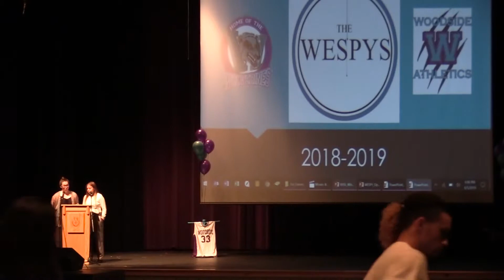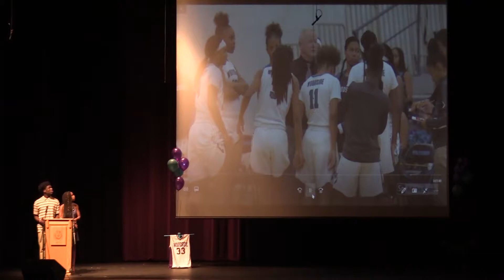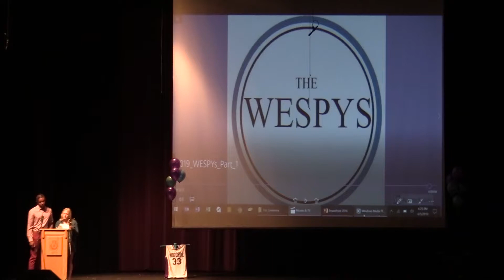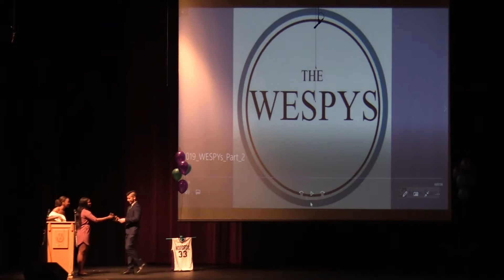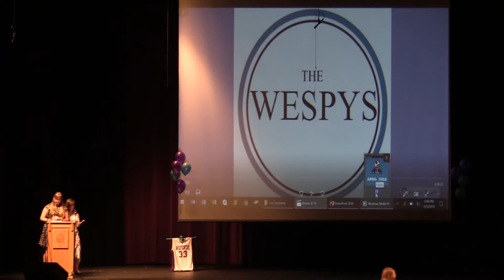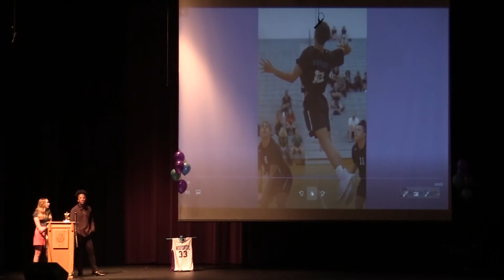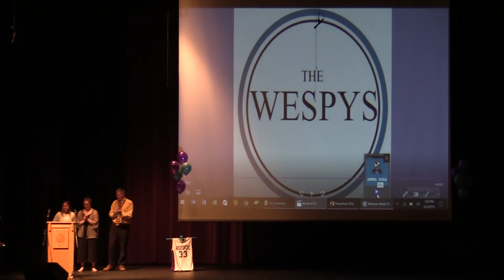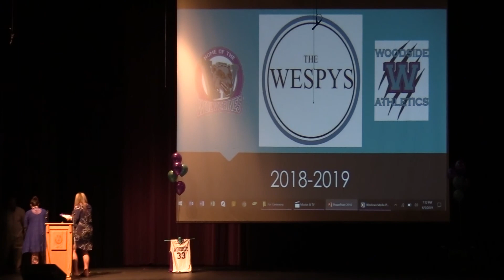2019 WESPY Awards